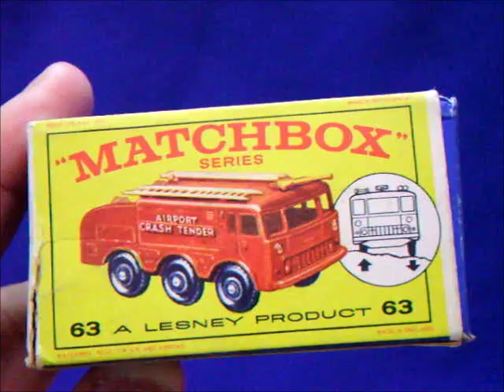Matchbox No.63 FIRE FIGHTING CRASH TENDER